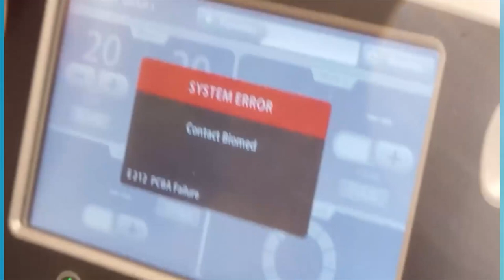Thanks Medical Equipment Doctor!